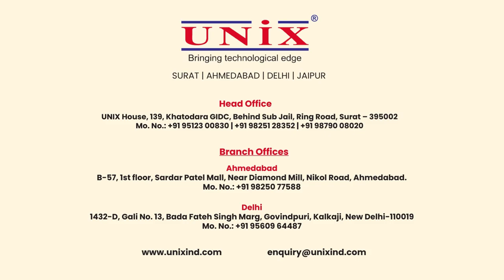UNIX High Speed Computerised Embroidery Machine with Beads & Sequins device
Established in 2005, UNIX Stitchmachines Pvt. Ltd. is one of the most innovative and creative companies emerging in computer embroidery industry. Within a short span of time the company has positioned itself as a pioneer technology supplier in the embroidery industry with a distinctive identity.
The new inventions in technology are tradition at UNIX and all our machines are built with necessary expertise to accommodate the various needs of the customers. Every machine we make is a representation of our overall dedication to quality and innovation. An outstanding reputation for customer service coupled with management commitment to quality has made UNIX, the preferred supplier for a quality embroidery machines.

Surat (Head Office) :
UNIX House, 139, Khatodara GIDC, Behind Sub Jail, Ring Road, Surat – 395002. | Mo. No. 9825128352, 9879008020, 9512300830

Ahmedabad :
B-57, 1st floor, Sardar Patel Mall, Near Diamond Mill, Nikol Road, Ahmedabad. | Mo. No. 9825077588

Delhi :
1432 - D, Gali No. 13, Bada Fateh Sing Marg, Govind Puri, Kalkaji, New Delhi - 110019 | Mo. No. 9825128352

Mo. No.: 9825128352 | 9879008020 | 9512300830